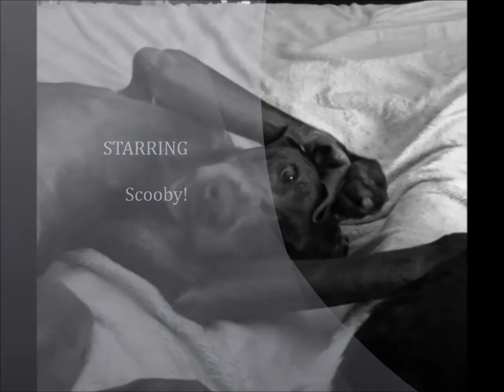Scooby Movie Maker for Youtube